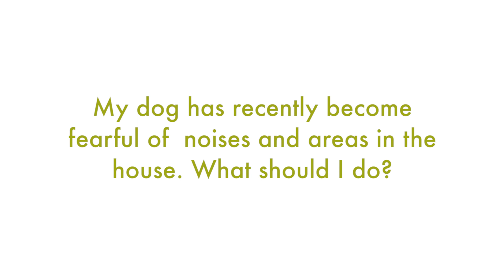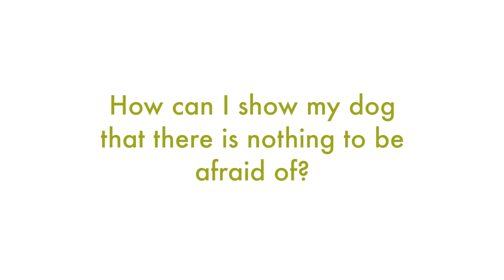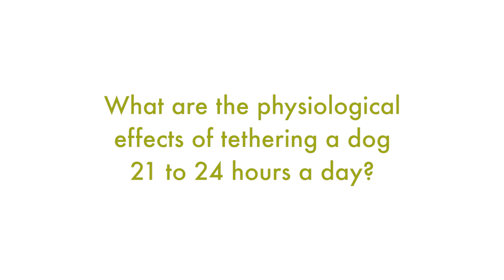Training with Cheryl: Fearful Dogs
Cheryl, our Behaviour Outreach coordinator and trainer at Calgary Humane Society, answers your questions about fearful dogs. These questions came from our Instagram followers. Have a question about your fearful dog?